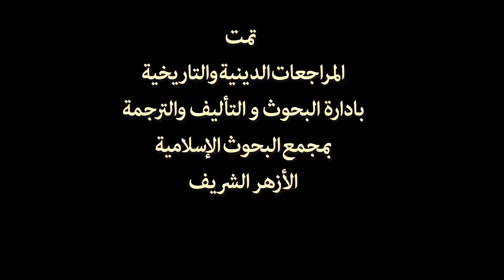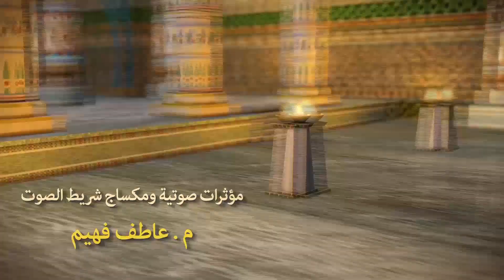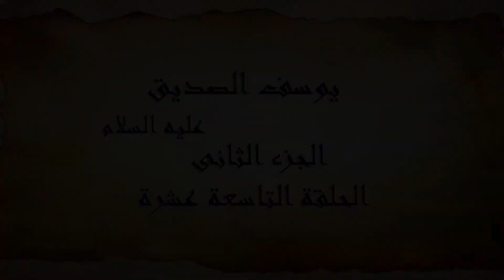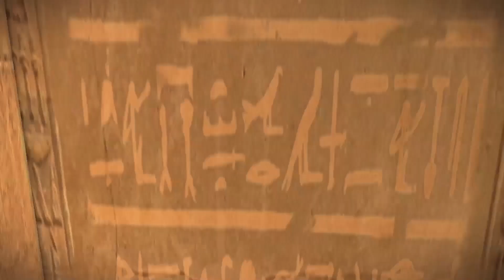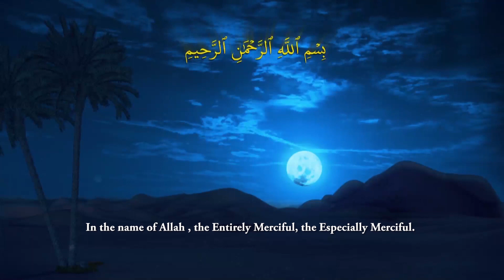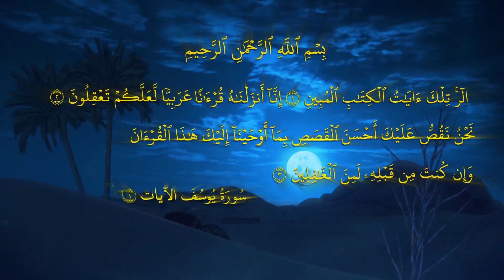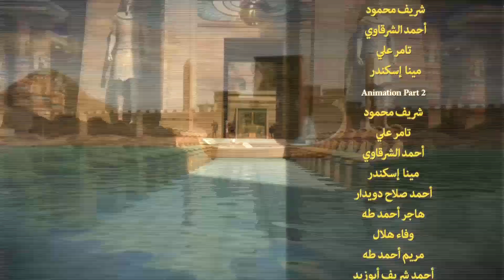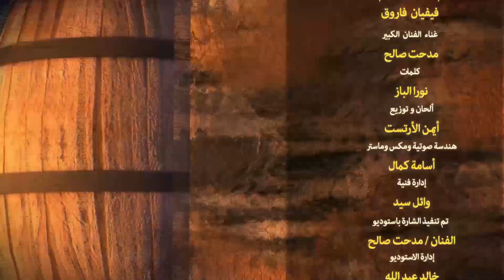Joseph Al Siddiq Series Part 2 | Episode 19 | Ramadan 2020